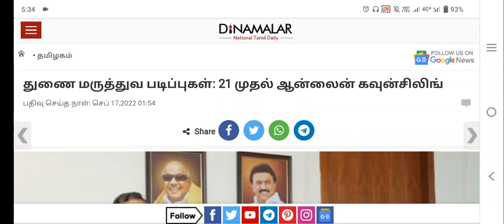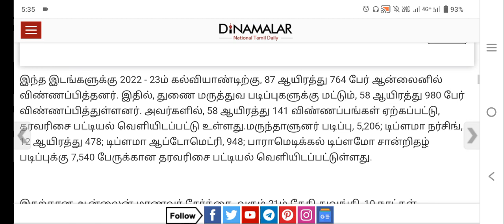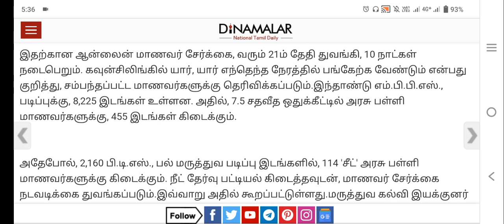TN|ParaMedical Counselling|2022|எத்தனை நாட்கள் நடைபெறும்?|Counselling days|Details|Vjalerts